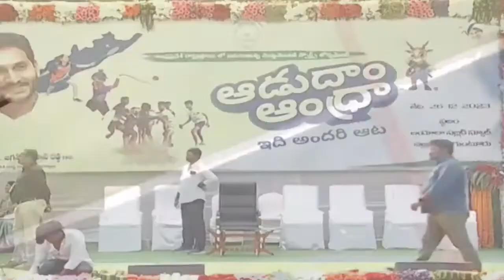సీఎం జగన్ చేతులతో టాస్ .. | Toss With CM Jagan Hands | iDream Srikakulam